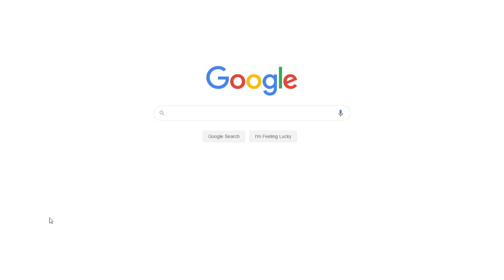The Concept of Networking | Free Essay Example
📝 The concept of networking focuses on relationship building that is a critical skill, especially in the context of the contemporary ever-changing world.

📑 Paper type: Essay
📖 Pages: 4
🔠 Words: 1116
📚 Subjects: Business, Business Communication
⚙️ Language: 🇺🇸 English

🔎 Works Cited:
“5 Steps to Seriously Improve Your Networking Skills.” Entrepreneur, 2015. Web.
Gullo, Frank. “10 Tips for Building Strong Professional Relationships.” Business Insider. 2012. Web.
“Relationship-Building: Networking.” Berkeley Human Resources. Web.
Simmons, Michael. “How to Grow Your Network like a Super Connector”, Forbes. 2013. Web.